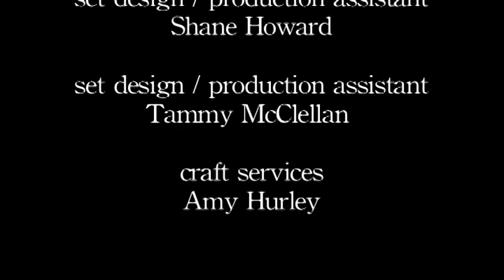Happy Endings - a short film by Mike McGraner & Dino Tripodis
Never The Luck Productions' submission to the 2009 48 Hour Film Project, Columbus OH, Aug. 14-16.

Two greeting card writers struggle to find inspiration through "method" writing.